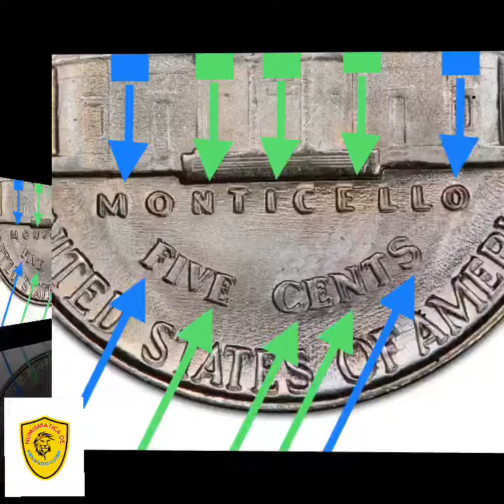1939 5C Doubled Monticello MS67 + $ 6,000⭐️💰💰⭐️🔥🔥🔥🔥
1939 5C Doble Monticello MS67 + $ 6,000 ⭐️💰
Muy valiosas 🔥⭐️⭐️⭐️🔥🔥🔥🔥🔥🔥🔥🔥🔥🔥